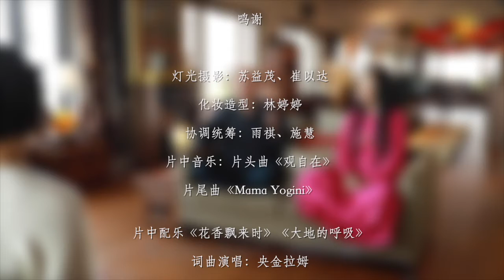央金x宇廷｜轉化煩惱，認識實相，核心在於覺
近日，在家中接受「歸心之旅」公眾號創辦人張涵予女士采訪，暢談心靈音樂、覺性禪修、親子教育等等話題，分享生活中修行的體悟和有趣故事。

本次采訪視頻共分為7集，本集內容提要：

覺是一切禪修的核心
先解決家庭事業煩惱，再探究生命實相
禪修不是逃避，是認識煩惱背後的根源

希望這場談話能為您帶來歡喜和啟發。